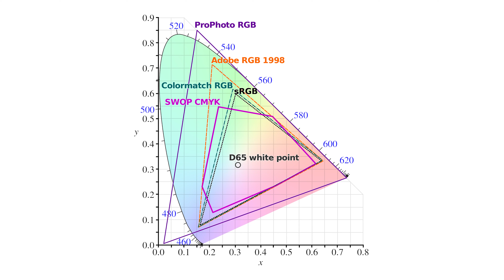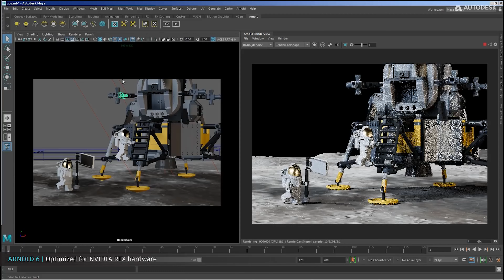7 วิธี เลือกซื้อโน้ตบุ๊ก ต้องดูอะไรบ้าง ไม่ให้โดนคนขายหลอก !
7 วิธี เลือกซื้อโน้ตบุ๊ก ต้องดูอะไรบ้าง ไม่ให้โดนคนขายหลอก !

ช่วงนี้ใครที่กำลังจะซื้อคอมพิวเตอร์ใหม่ แล้วไม่ค่อยมีความรู้เรื่องคอมพิวเตอร์
ลองดูคลิปนี้ก่อนออกไปซื้อ จะได้ไม่โดนคนขายหลอก

หรือลองดูได้ที่ร้าน BaNANA

ขอขอบคุณ BaNANA